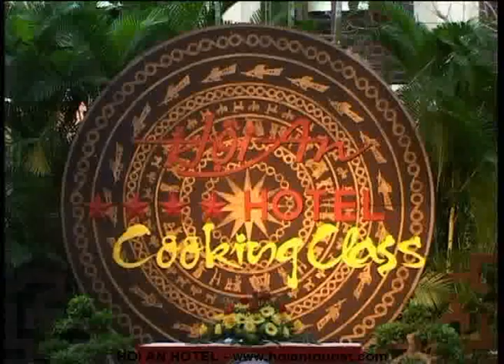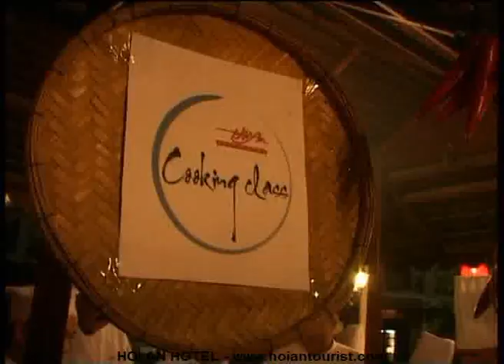Big group cooking class in Hoi An Restaurant with great fun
One of new products from Hoi An Hotel - a 4 star hotel in Hoi An ancient town. Dạy khách nấu ăn ngon và vui.